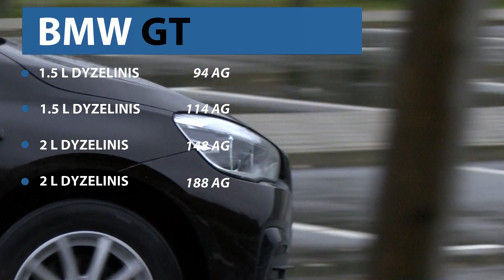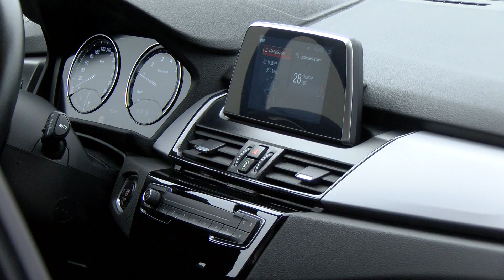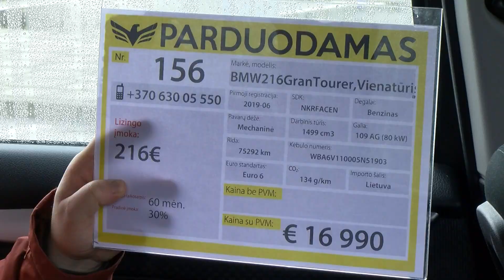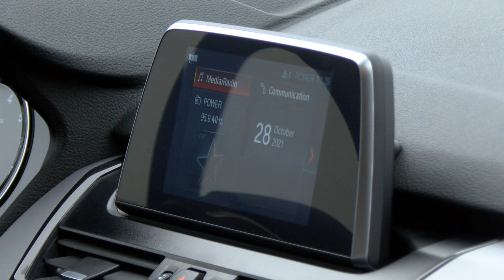BMW 216i Gran Tourer, 2019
Naudoto BMW 216i Gran Tourer, 2019 apžvalga